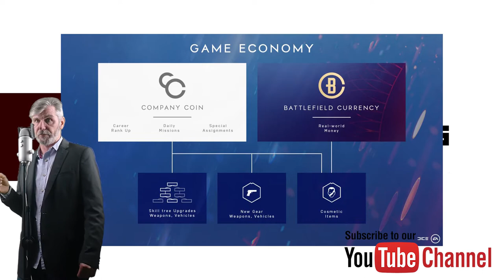Battlefield Boins Con Squid G Grow up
The lies continue, they told us we could grind for all the cosmetic items only to put the elite skins behind a paywall, this is Battlefront all over again.

Don't forget if you would like to be involved with The Restless Natives then please add us up on XBOX or Steam.

Also if you are considering a purchase of a new subscription to XBOX Live Gold or thinking of buying a new game or console or PC, please help us by clicking one of the Amazon links that follow as we get a small commission if you actually make a purchase.

See you all on the battlefield.